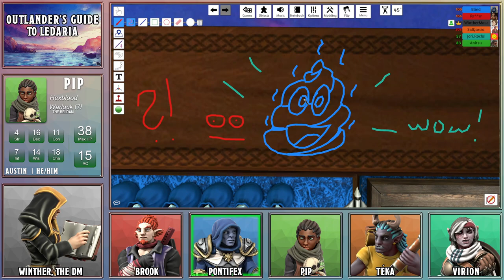#51: "Return to Dustfall" - Outlander's Guide to Ledaria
Joined by their new companion, the party journeys back towards Narashk.